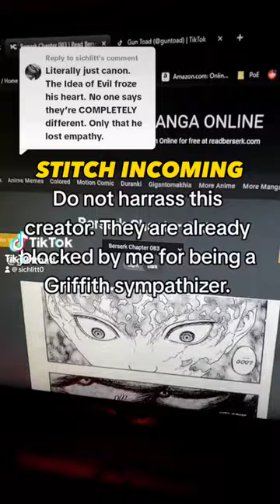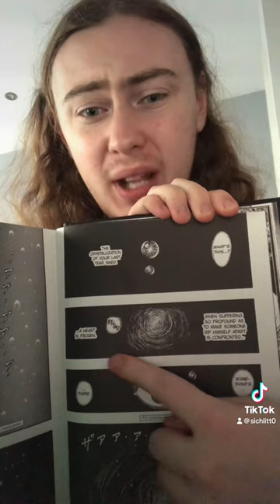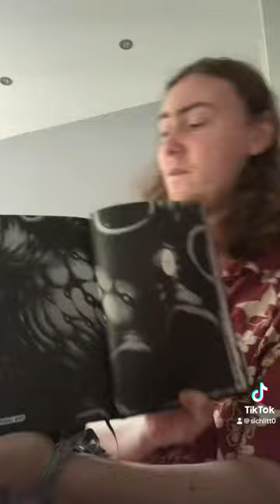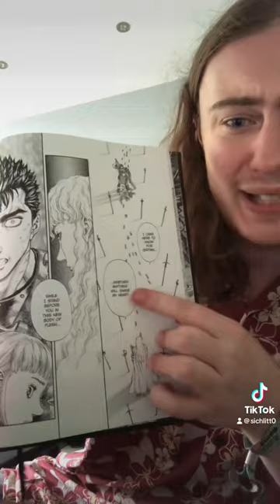Is the Idea of Evil canon? || Berserk Lore DEBUNKED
This video is a response to ​⁠@GunToad who had the GALL to question my authority on Berserk lore.

Spoke to me like he was my dad which was kinda creepy ngl.